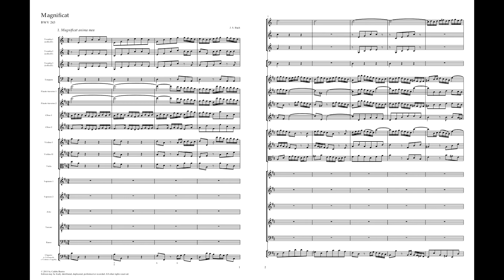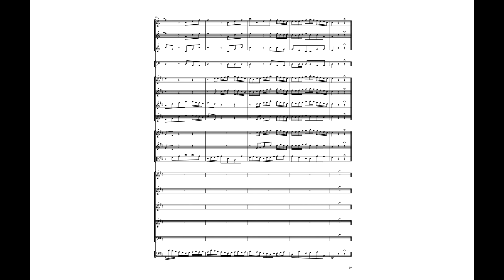JS Bach Magnificat in D BWV 243 VOCALOID 01 Magnificat anima mea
JS Bach's celebrated Magnificat in D uses a large orchestra similar to the one that his much lengthier Mass in B minor uses. I have long wanted to produce a version of this piece performed my way, and with Finale and Vocaloid software, I can finally more or less do so. This five-part chorus gives a majestic setting to the beginning of the text in Luke 1:46-55, commonly known as Mary's song.

The file you're hearing is completely synthesized.
Orchestra by Garritan, sequenced by Finale ver. 25 (Coda/MakeMusic)
Chorus by Vocaloid, sequenced by Vocaloid V4 editor (Yamaha)
Soprano I: VY1V4 Natural, VY1V4 Soft, Kagamine Rin Power, Luka V4X Hard
Soprano II: VY1V4 Normal, Luka V4X Hard, Kagamine Len V4X Serious, Kagamine Rin V4X Sweet
Alto: Kagamine Len V4X Cold and Power, Luka V4X Soft, VY2V3 Falsetto
Tenor: Fukase V4 Normal, KYO and WIL (ZOLA V3), YOHIOloid V3
Bass: YOHIOloid V3, WIL and YUU (ZOLA V3), VY2V3

Kagamine Rin and Len, Megurine Luka: Crypton Future Media
VY1, VY2, Fukase, and ZOLA: Yamaha
YOHIOloid: PowerFX

Figured bass realization, Finale sequence file, and .VSQx by R86 Music

Enjoy! And hey look, I found a score with normal clefs for a change!